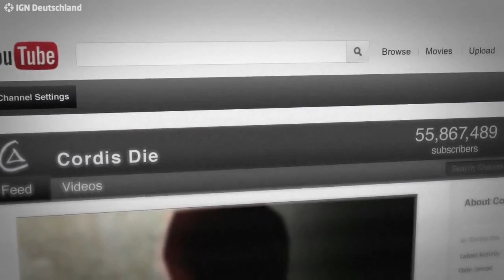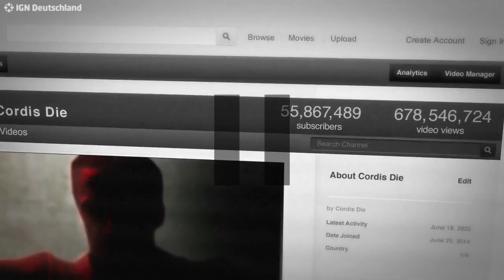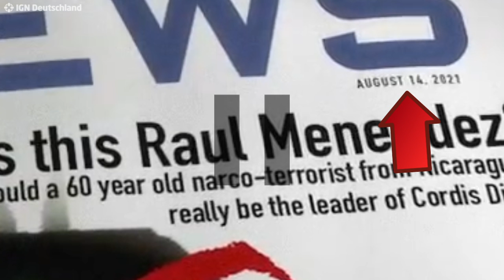Trailer-Analyse: Call of Duty: Black Ops II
Der neue Trailer zu Blacks Ops II stellt den Antagonisten des Spiels vor. Wir haben uns in der heutigen Trailer-Analyse vorgenommen, ein wenig mehr über ihn und das Spiel zu ermitteln. Batman wäre stolz auf uns.